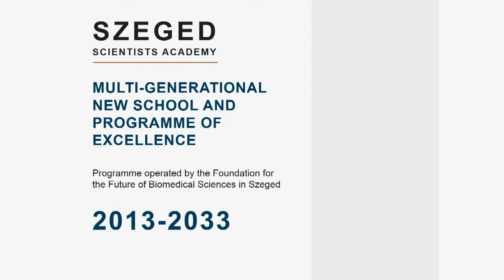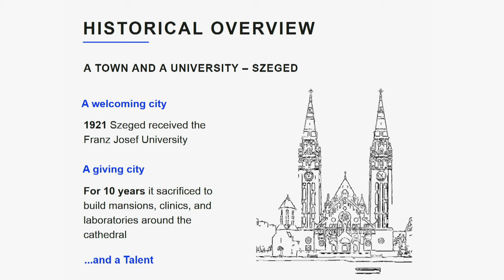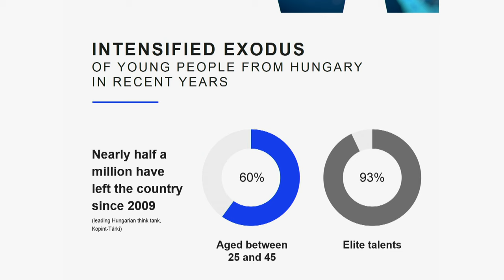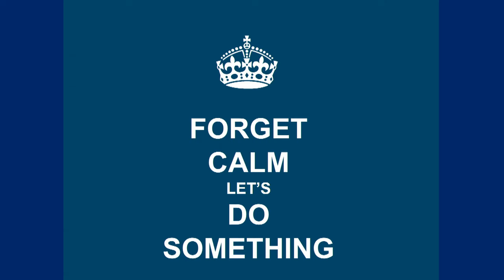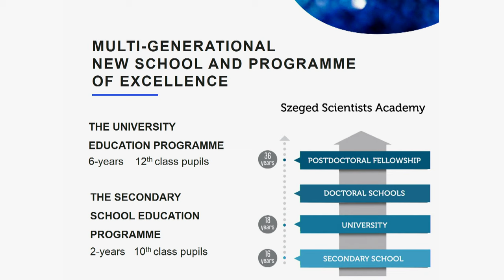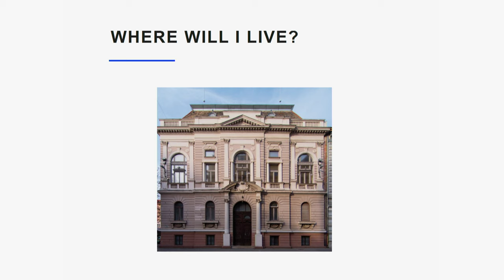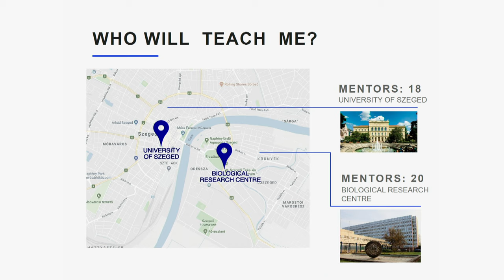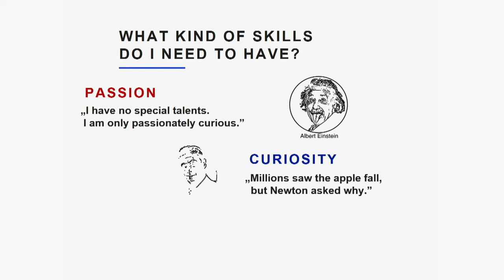Hegyi Péter előadása (Péter Hegyi's lecture)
Nobel-díjasok és tehetséges diákok XIII. találkozója
(XIII. Meeting of Nobel Laureates and Talented Students)
Szeged, 2019. Február 24-26.